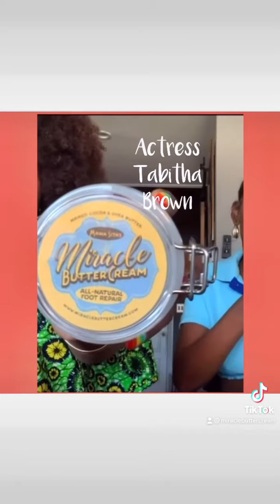Tabitha Brown, DeVon Franklin, Lynn Whitfield, Leon Robinson, & Phaedra Parks all have in common?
Best Kept Secret!!! Celebrities tell why they LOVE this product. These are NOT paid ads. Rather a compilation of true testimonials from celebs who love Mama Sita's Miracle Butter Cream.